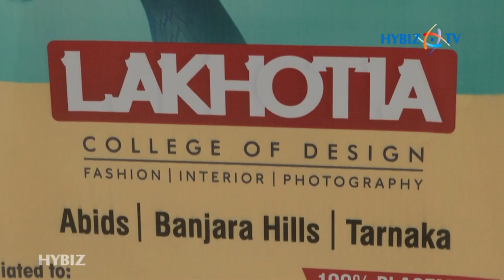Lakhotia College Of Design | Graduation Ceremony Evolve 5 | Fashion Show